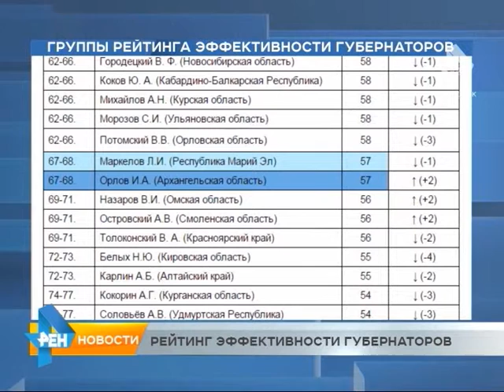Рйтинг эффективности губернаторов